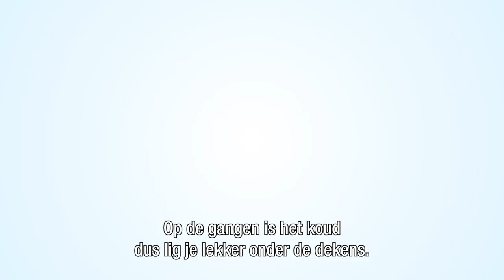De voorbereiding van een kind op een niertransplantatieoperatie.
Informatie voor een kind dat wacht op een niertransplantatie. Informatie vanaf het vertrek van huis tot het begin van de operatie